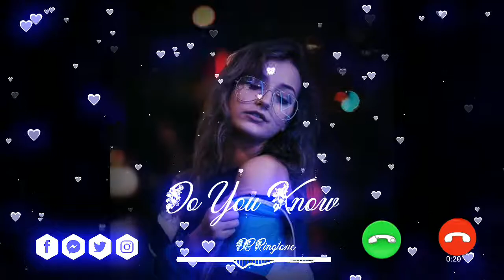little do you know ringtone | Instrumental ringtone | new ringtone2021 | all emotion songs and music